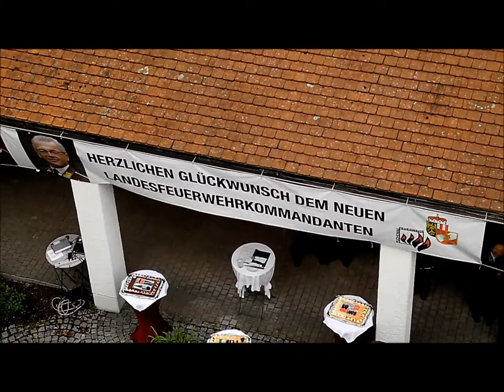Sommerfest für Landesbranddirektor Dr. Wolfgang Kronsteiner 2011